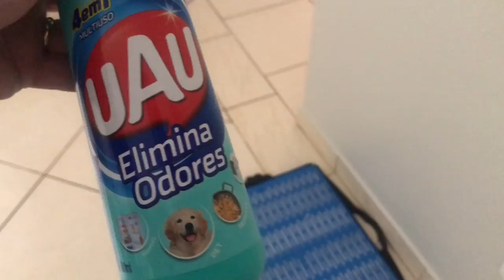VLOG: ROTINA COM PET FILHOTE